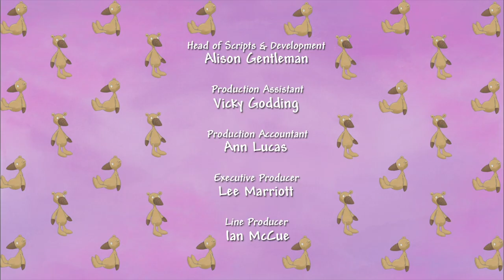Little Princess | Season 1, Episode 7 | ZeeKay British Cartoons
When Little Princess loses things that her friends have lent her, she sets out to try and remember just what she did with them.